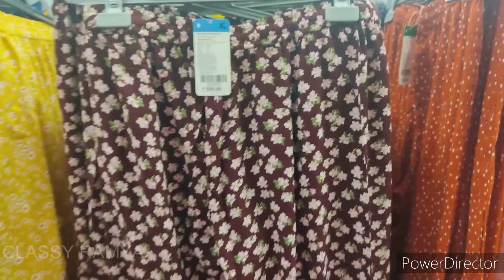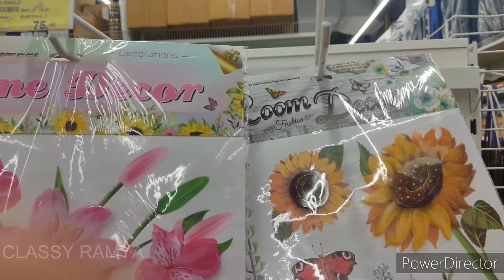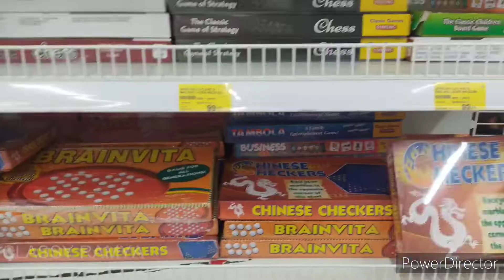Diwali Dress Collections 2022| Spar Latest Dress Collection | Nexus Mall Chennai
new arrivals dress 2022